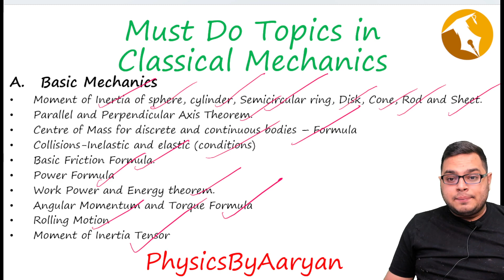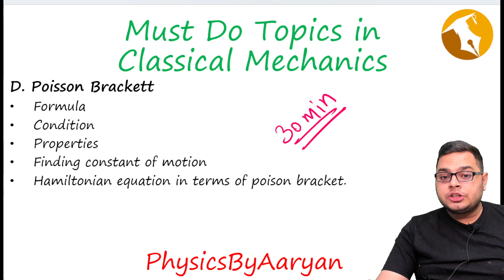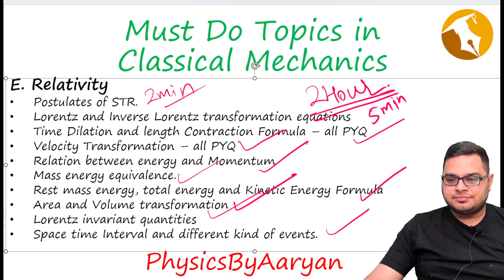Gate Physics| Must Do Topics| Classical Mechanics| Revision Strategy For 10 Days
Title: "Mastering GATE Physics: 10-Day Revision Strategy + Must-Do Topics for Classical Mechanics"

Description:
🚀 Ready to conquer GATE Physics? In this video, I share a comprehensive 10-day revision strategy to help you ace your GATE Physics exam! Whether you're a seasoned aspirant or just getting started, these tips and must-do topics for Mathematical Physics will be your ultimate guide to success.

🔍 **Video Highlights:**
- **Day-wise Revision Plan:** I break down a strategic 10-day revision plan to optimize your study sessions efficiently. From core concepts to advanced topics, we cover it all in a systematic manner.

- **Must-Do Topics for Mathematical Physics:** Classical Mechanics can be a game-changer in your GATE preparation. I delve into the crucial topics that are frequently asked in the exam, ensuring you are well-prepared for any challenge that comes your way.

- **Problem-Solving Techniques:** GATE is not just about theory; it's about application. Learn effective problem-solving techniques that will not only enhance your speed but also improve your accuracy in solving Classical Mechanics problems.

- **Resource Recommendations:** I provide insights into the best resources and reference materials to strengthen your understanding of Mathematical Physics. From textbooks to online platforms, discover the tools that will take your preparation to the next level.

- **Tips for Last-Minute Revision:** As the exam day approaches, it's essential to focus on specific areas. I share valuable tips for last-minute revision to boost your confidence and solidify your knowledge.

📚 **Topics Covered:**
- Basic Mechanics
- Central Forces
- Gravitation
- Lagrangian and Hamiltonian
- Poisson Brackett

🤝 Join me on this journey to GATE success! Whether you're aiming for top ranks or simply looking to pass with flying colors, this video is tailored to meet your needs.

- APP: PhysicsByAaryan

Best of luck with your preparations, and let's conquer GATE Physics together! 🎓💪 GatePhysics GATEPreparation Classical Mechanics